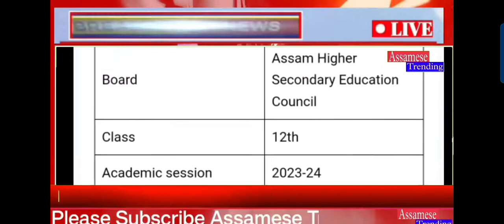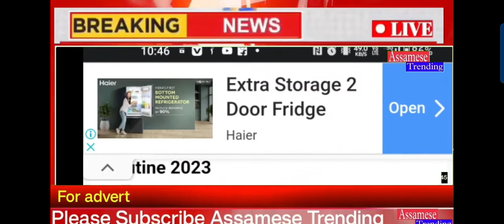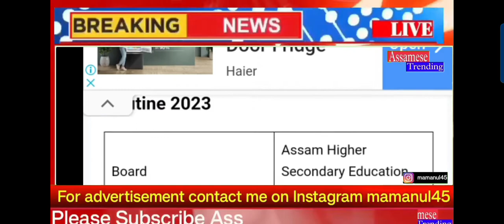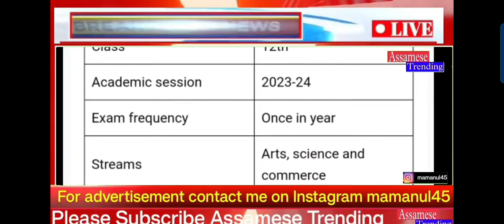HS Exam 2024 News | Assam HS Exam 2024 Routine News | Hs Final Exam 2024 News | Hs Exam News Today